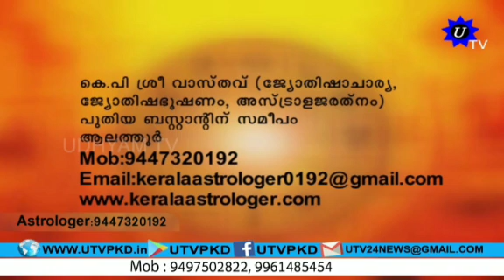KERALA ASTROLOGICAL REMEDY | K.P.SREEVASTHAV ASTROLOGER ALATHUR PALAKKAD 9447320192